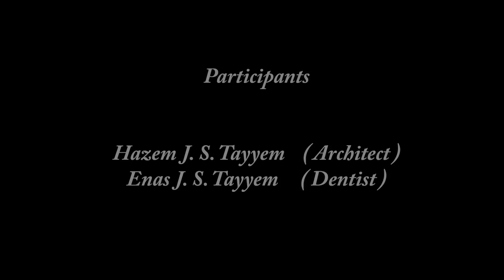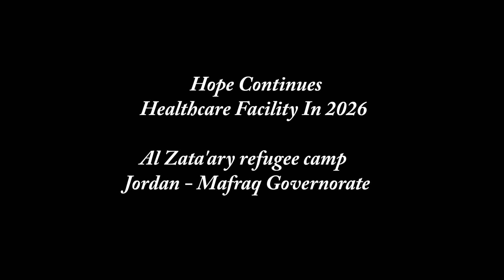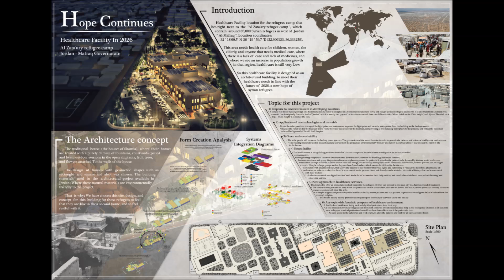UIA-PHG International Young Architect Competition - Architect Hazem Tayyem & Dr. Enas Tayem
Healthcare facility in the future ...  smart , green , and beyond

Hope Continues - Healthcare Facility In 2026
Al Zata'ary Refugee Camp - Jordan - Mafrag Governorate

UIA-PHG International Young Architect Competition
made by Architect hazem Tayyem &  Dr. Enas Tayem